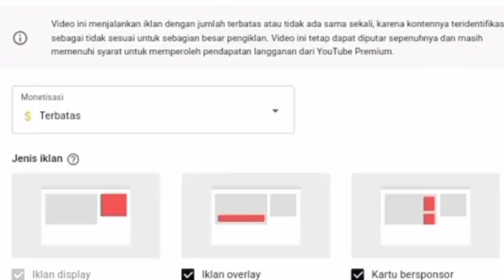TSUNADE X RAIKAGE GOHAN MC JUNIOR!!! INI YANG KALIAN MAU KAN?!!!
Yo gays sorry sebelumnya ya karena di video kali ini kurang editing ya karena terdesak ya gays lagi banyak kesibukan,so sorry ya gays ya,dah gasy lanjut aja baca komen ya👍👍😁